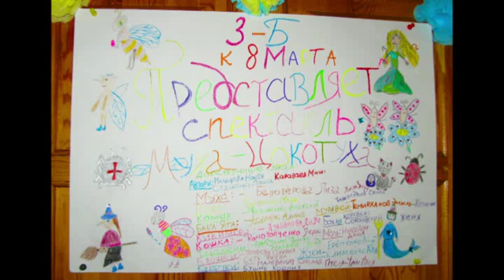Спектакль МУХА-ЦОКОТУХА 3-Б класс, школа №17. г.Харьков